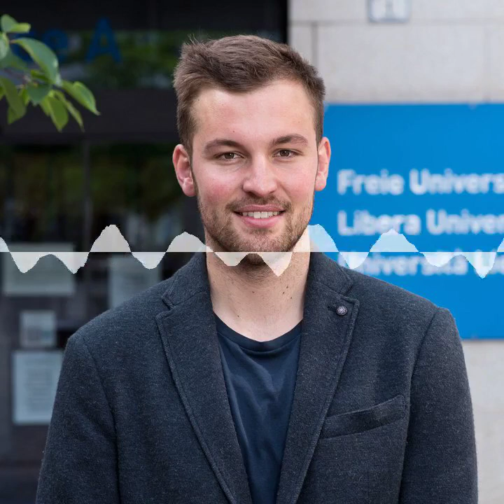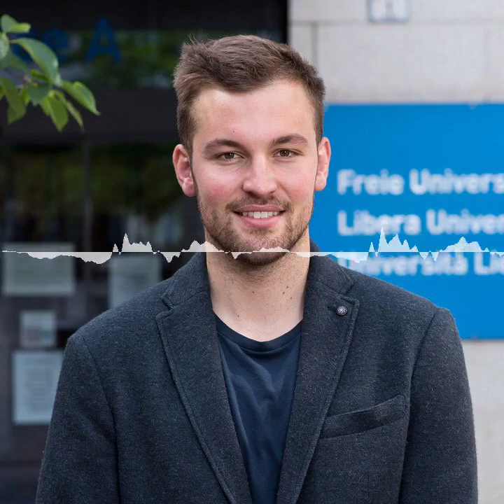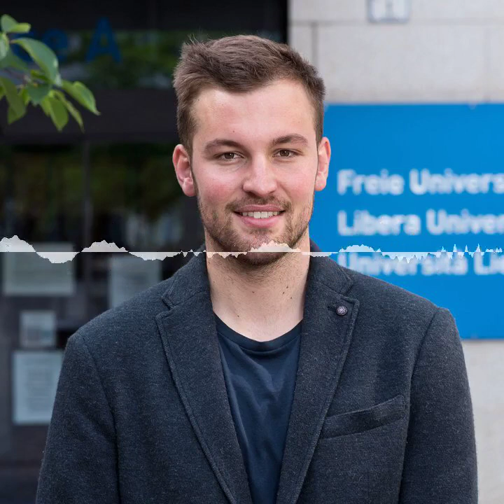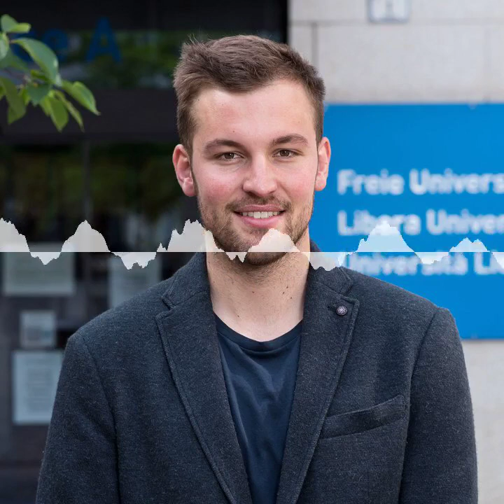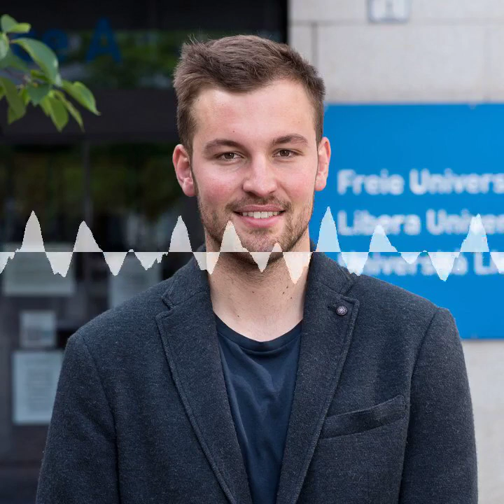Zuaglost – #16 – Bergbauer und Uni-Dozent: Die zwei Welten des Thomas Zanon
Er bewirtschaftet gemeinsam mit seinem Onkel den Lukashof in Barbian – hauptberuflich ist er aber Dozent an der Uni Bozen. Wie es dazu kam, was er aus beiden Bereichen jeweils für den jeweils anderen Bereich lernt und welche Idee er für die Zukunft der Südtiroler Berglandwirtschaft hat – all das erzählt uns Thomas Zanon in unserer neuen Folge!